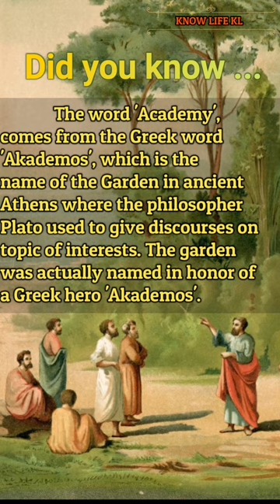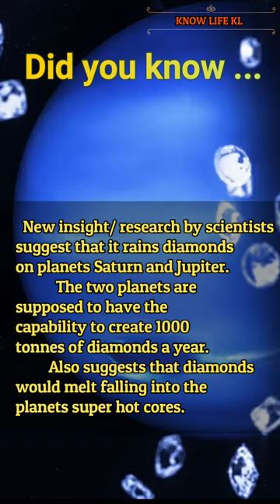Did you know... | Facts Series No.4 | Know Life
Did you know... |  Facts Series No.4 | Know Life | Truefacts

in tamil,
future of earth,
2050,
the world in 2050,
future,
mars,
earth,
nasa,
technology,
robots,
Isro,
spacex,
space,
mars collision,
elon musk,
crypto currency,
bitcoin,
the world in future,
Future technology,
space facts,
mars future in 2050,
interplanetary civilization,
2050ல் உலகம் எப்படி இருக்கும்?,
world in 2022,
artificial intelligence,
tamil,
education,